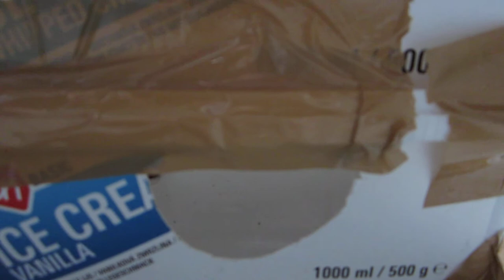Kattenvoer-puzzle - Cat food puzzle